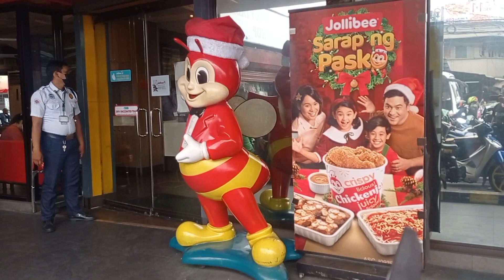MY FIRST FEEDING PROGRAM 100 PCS JOLLIBEE SPONSOR BY LANI THOMPSON TV